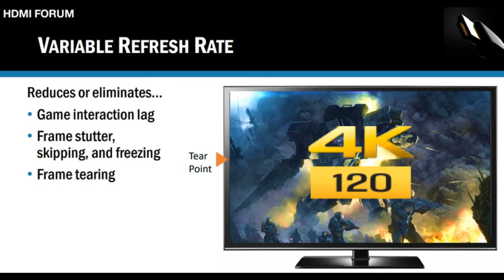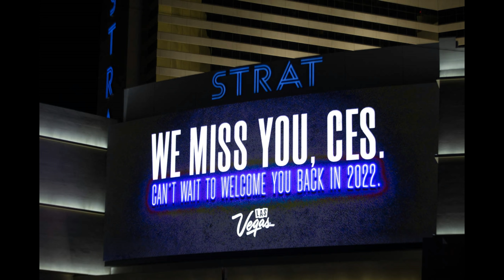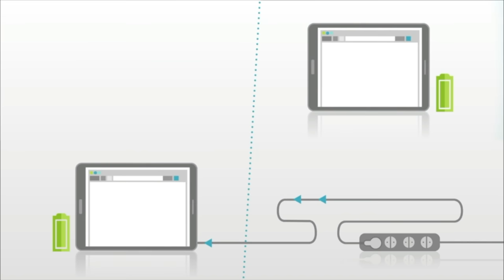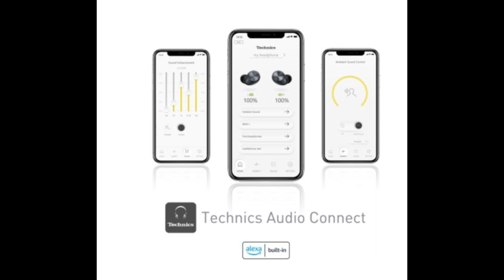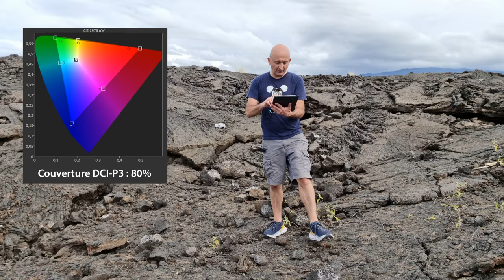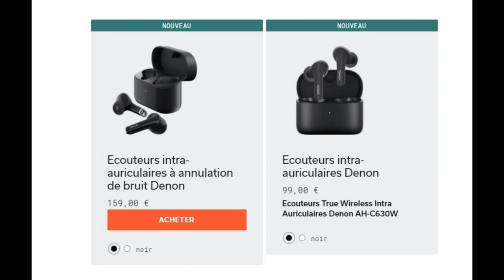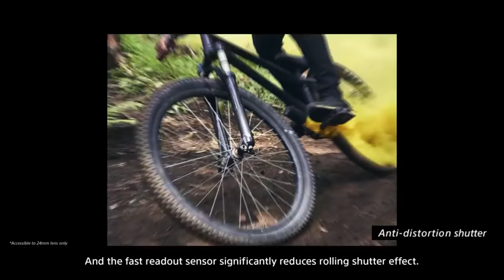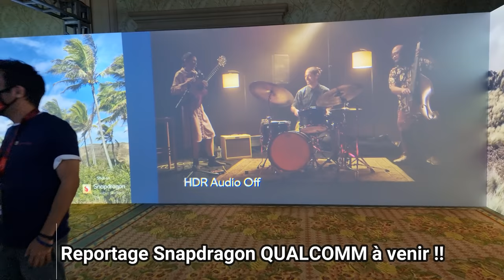Les MEILLEURES Annonces Tech de NOVEMBRE 2021 (Sony, Samsung, realme, Technics, Hisense...)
(vidéo chapitrée) Hello, dans un décor de rêve, je vous offre le Best Of des meilleures annonces Tech de novembre : smartphones SONY Xperia Pro-1 et realme, écouteurs, innovations de folie, enceintes,  test TV Hisense 55A85G... !

Chapitrage
00:00 Téléportation magique
01:15 Panasonic TV se bouge
02:22 Le retour du Zeppelin
04:25 Rumeurs Samsung OLED
05:49 Smartphone realme GT
08:05 Et si c'était l'AVENIR ?!
10:00 Technics Intras True Wireless
12:30 Lunettes audio avec JB
13:30 TEST TV Hisense 55A85G
17:00 Denon sort les dents
19:05 Sony Xperia Pro-I
22:49 Un décor à tomber